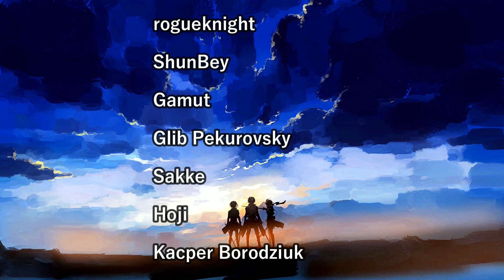JOJO PART 4 EPISODES 13 AND 14 REACTION!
Part 4 continues with great episodes. In episode 13 we got to see Josuke and Joseph bonding and Joseph being his good old self, saving the day with his quick thinking and making Josuke realize how great his father is. Amazing moment right ther between father and son!
Episode 14 tho was so wild lmao, Rohan is really interesting character to say the least xD.
His power allows him to peek into anyone's life and write whatever he wants inside of you which is kinda crazy. We saw an example with Koichi and him not being able to harm Rohan.

JoJo's Bizzare Adventure Part 4 Episode 13 Reaction!
JoJo's Bizzare Adventure Part 4 Episode 14 Reaction!